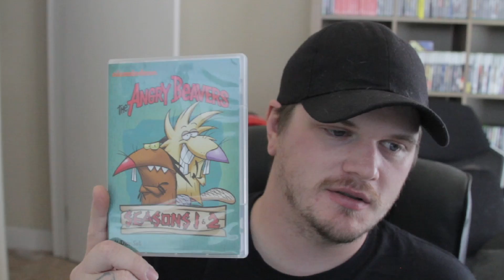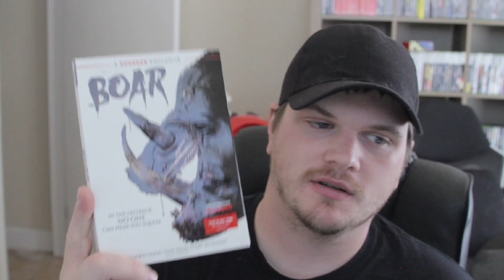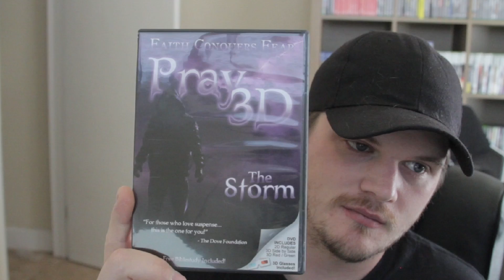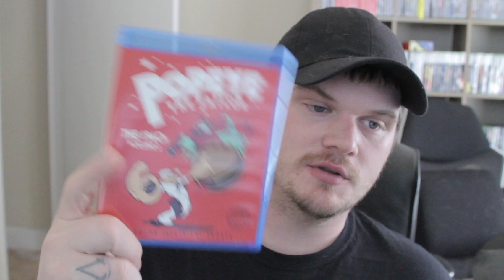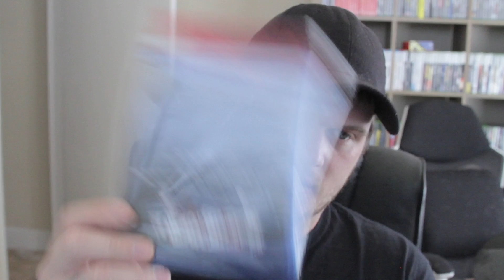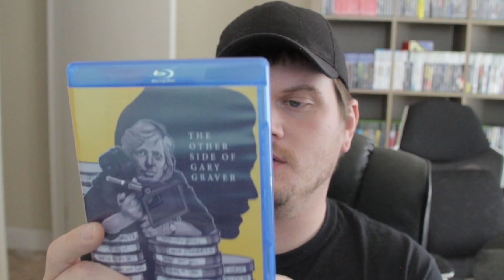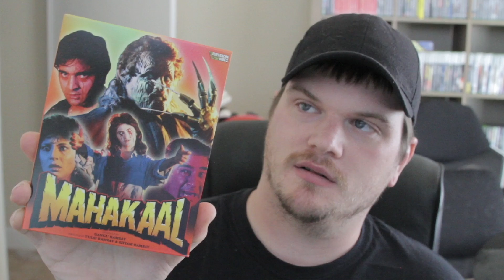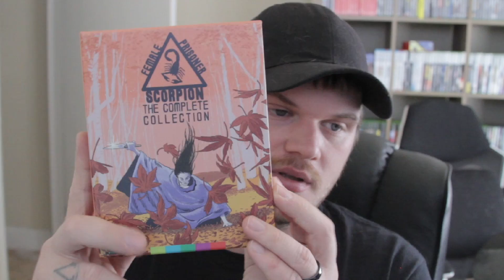April 2021 Pick ups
Everything I picked up in April 2021.